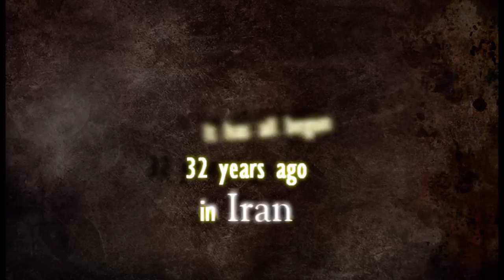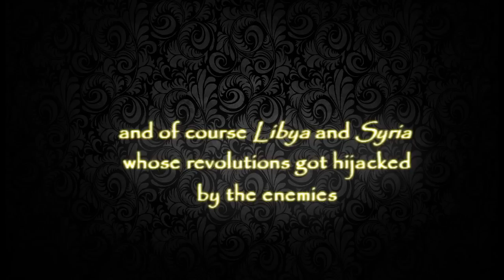You have made the Ummah proud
The Islamic awakening